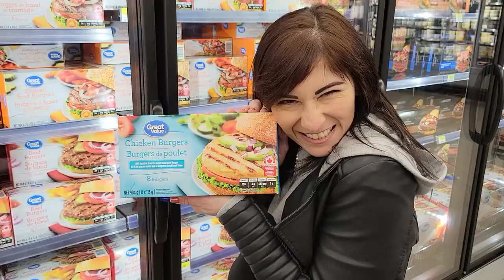You'll NEVER Lose Weight If You Break Any of These Rules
These are the 5 golden rules for weight loss. I used portion control and a balanced healthy diet to achieve over 130 pounds of weight loss.  I am now trying to lean out even more and build muscle.

📕GET MY WEIGHT LOSS E-BOOKS HERE!